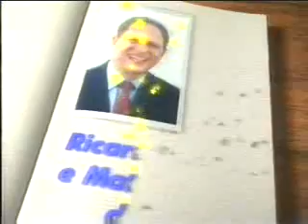Ricardo Bacha governador 98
Campanha de Ricardo Bacha para o governo do Estado de Mato Grosso do Sul em 1998.